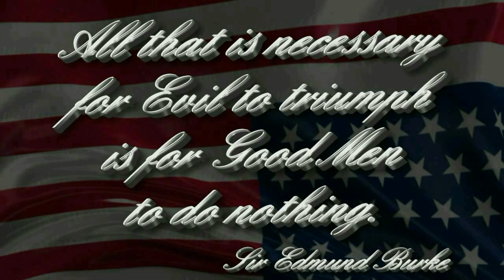Shocking Benghazi Revelations: Gregory Hicks Full Testimony 5-8-2013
Gregory Hicks, the former deputy chief of mission in Libya, on Wednesday provided shocking testimony to Congressional investigators concerning the attacks at the Benghazi outpost and the failure of the U.S. administration to react.